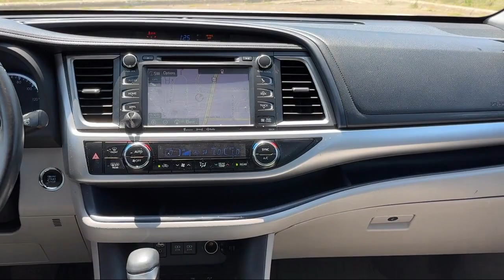2018 Toyota Highlander XLE P20665 St. Paul Minneapolis Maplewood White Bear Lake Woodbury.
2018 Toyota Highlander XLE Stock Number: P20665 Vin:5TDJZRFH3JS558645.

Maplewood Toyota
2873 Maplewood Drive